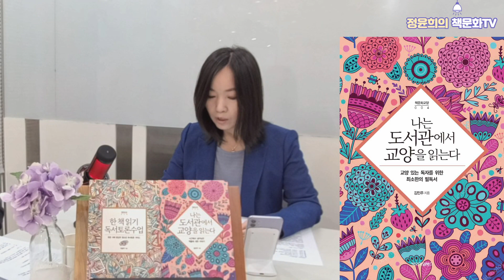[22.5.12 정윤희x이정수 도서관톡톡!] EP.5 도서관 관련 주요 법들, 특징과 개선 방향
책하!
정윤희의 책문화 TV 입니다.
책과 문화로 세상을 보는 방송 책문화TV와 함께해 주져서 감사드립니다.
정윤희x이정수 도서관톡톡! 다섯 번째 에피소드는  도서관 관련 주요 법들, 특징과 개선 방향입니다!

[정윤희의 책문화TV]
일시 : 2022년 5월 12일 (목) 오후 8시
코너 : 도서관 톡톡!
진행 : 정윤희 책문화네트워크 대표
출연 : 이정수 동국대 초빙교수, 전 서울도서관 관장

* 책문화TV는,
안중근 의사의  "일일부독서구중생형극(一日不讀書口中生荊棘, 하루라도 책을 읽지 않으면 입에 가시가 돋는다)"와 김구 선생의 "오직 한없이 가지고 싶은 것은 높은 문화의 힘이다"(문화강국론) 정신을 소중하게 여기고 실천합니다.

* 깨어 있는 시민이 되는 일!  그 첫 걸음은 '오늘도 나는 읽는 사람'이 되는 것입니다.

* 책문화TV 구독으로 책문화 힘을 함께 만들어 주세요~!